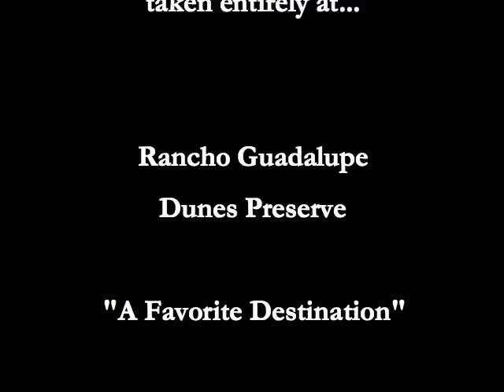A Favorite Destination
Rancho Guadalupe Dunes Preserve is one of my favorite places to photograph.  Located just west of Guadalupe, California on the Central Coast.  Photographing the beautiful Pacific Ocean and the dunes themselves.  It is one of my "favorite destinations" when I just need to get out of the house.

If you liked the music please check out Sean Wiggins The song is called "Everyday Life".